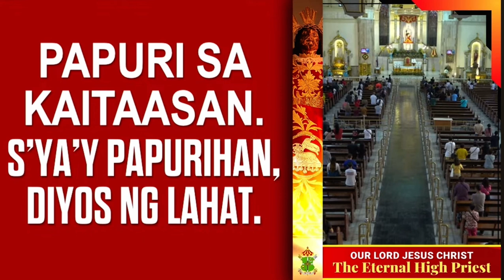O Papuri sa Kaitaasan [ Ordinary Time ]